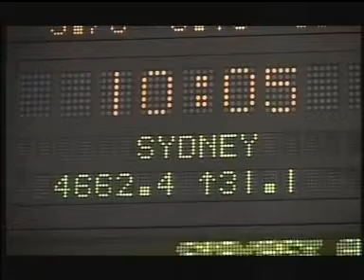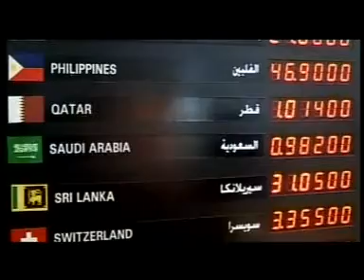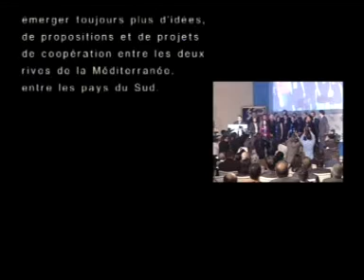Best of MEDays 2010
Best-of du Forum MEDays 2010
10 - 13 Novembre 2010, Tanger, Rabat